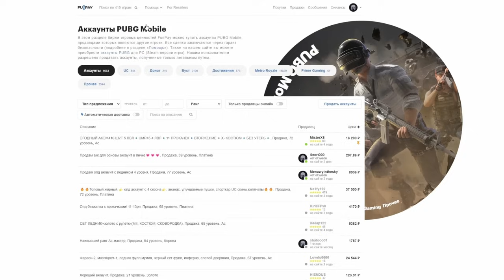ОТ БОТА РАДИАЦИИ ДО ЗОЛОТОГО ЛУЧА?! В НОВОМ METRO ROYALE / PUBG MOBILE / МЕТРО РОЯЛЬ